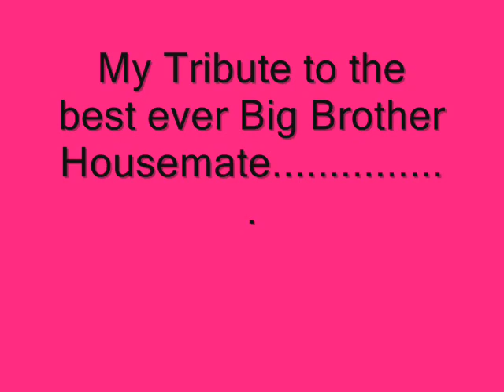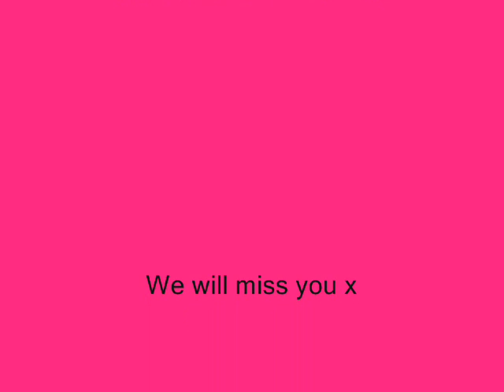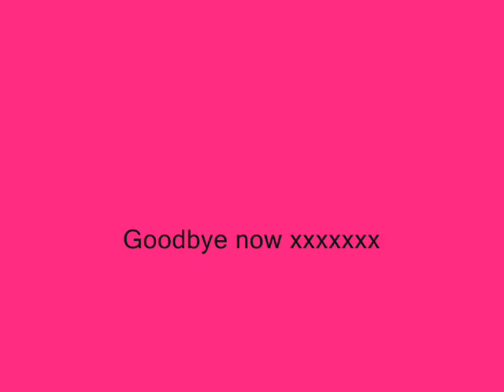Big Brother 11-Sunshine's Tribute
The best there is the best there wasand the best there ever will be, she may have been evicted but she will shine through again, one day soon